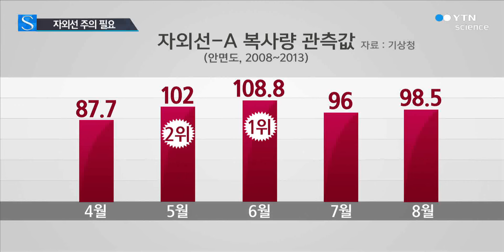강해지는 자외선...눈 건강도 비상 / YTN 사이언스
[앵커]
초여름 더위가 일찍 찾아오면서 햇살도 무척 강해지고 있습니다.

봄볕 속 자외선은 피부뿐 아니라 눈 건강에도 악영향을 주기 때문에 각별한 주의가 필요합니다.

정혜윤 기자가 취재했습니다.

[기자]
강렬한 햇살과 뜨거워진 도심.

마치 여름이 일찍 찾아온 듯합니다.

가벼운 복장에 선글라스까지 쓴 시민들도 많습니다.

[인터뷰:이환정, 서울시 잠실동]
"날씨가 너무 더워져서 햇빛도 걱정되고 기미도 생길 것 같고 해서, 피부 보호하려고 선글라스 끼고 나왔어요.

봄 햇살은 자외선이 예상 밖으로 강합니다.

기상청 조사결과 자외선A가 6월이 가장 많았는데 2위는 여름이 아닌 5월이 차지했습니다.

자외선A는 피부 노화와 눈의 건강을 해칠 수도 있습니다.

[인터뷰:김태임, 연세대 세브란스 안과 교수]
"백내장이 생기게 하고, 황반 변성 등 최근 많은 문제가 되고 있는 망막 질환들도 자외선을 통해 생기게 됩니다."

따라서 자외선이 가장 강한 오전 11시부터 오후 3시 사이 외출하려면 자외선 차단제와 함께 선글라스나 모자·양산 등으로 햇빛을 가려줘야 합니다.

선글라스는 색이 짙다고 해서 자외선 차단 효과가 큰 것은 아닙니다.

렌즈의 색상은 비칠 정도의 옅은 갈색 정도가 좋고 특히 자외선 차단이 되는 UV 마크가 있는지 확인하는 것이 가장 중요합니다.

일찍 온 여름 더위에 점점 더 강해지는 자외선.

피부와 눈 건강에 비상이 걸렸습니다.